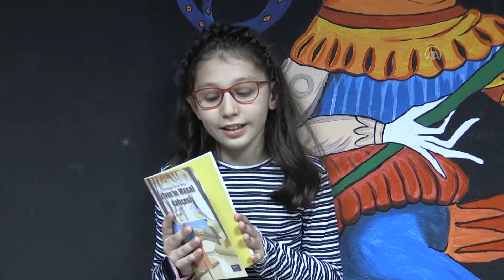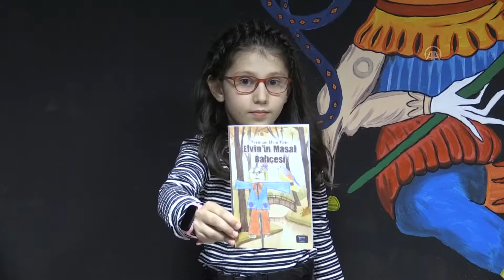Küçük Elvin, kalbinden kalemine aktardığı masallarla kitap çıkardı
Ordu'da 10 yaşındaki Neriman Elvin Mete, drama eğitimi sayesinde hayalinde oluşturduğu masalları yazarak kitaba dönüştürdü.

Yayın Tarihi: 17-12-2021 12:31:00